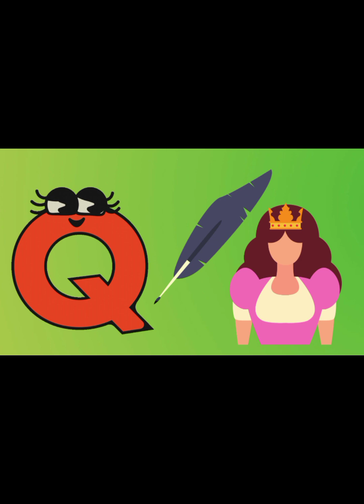ABC song for kids.( kids favorite)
abcd song for kids .anchals world bacho ki duniya.kids songs.kids poems .kids rhymes
anchals world
anchals